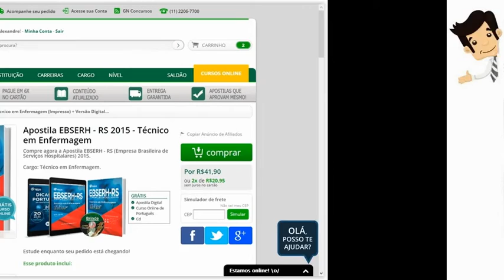Apostila Concurso EBSERH-RS 2016 - Técnico em Enfermagem (HU-FURG)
- Língua Portuguesa; Raciocínio Lógico/Matemático; Legislação Aplicada à EBSERH; Legislação Aplicada aos SUS; Conhecimentos Específicos.

A Apostila do concurso EBSERH FURG-RS 2016 foi atualizada com base no edital publicado recentemente o que torna o seu conteúdo atual e relevante.

O material conta com simulados que seguem a linha de avaliação da banca examinadora do concurso, desta forma, você já fica familiarizado com a estrutura de prova.  As Aulas de Dicas de Português são conteúdos interativos e lecionados de forma dinâmica para que não haja um cansaço psicológico, principal motivo da não aprendizagem e desvio de foco.